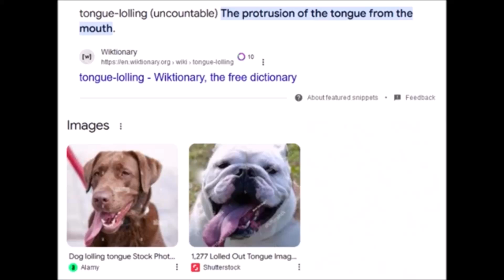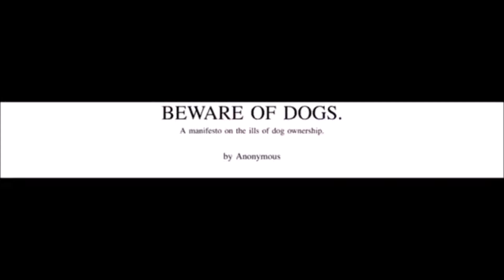The EXISTENCE of Dogs is PREDICATED on Animal Abuse!